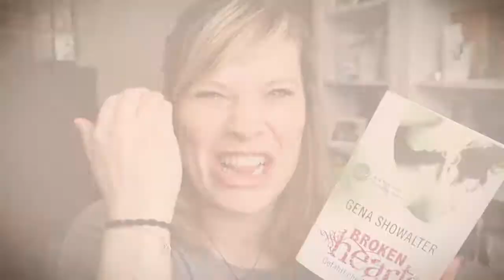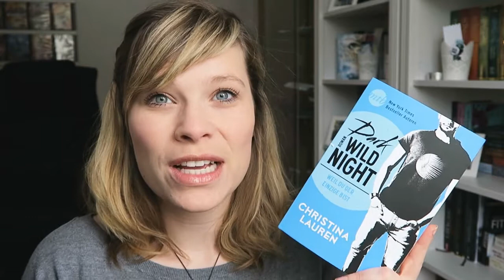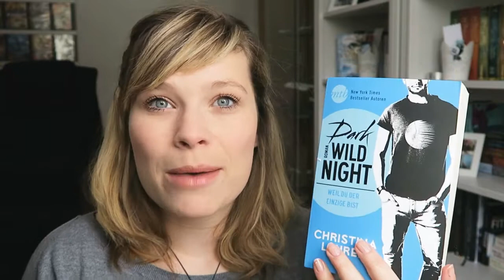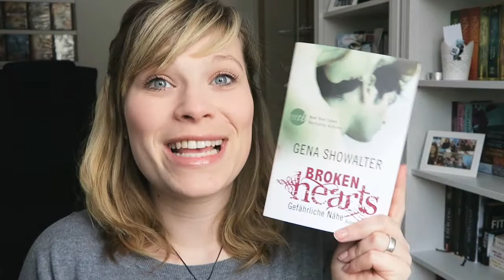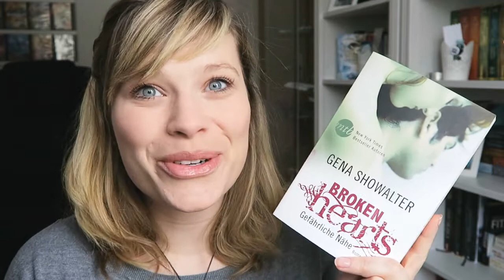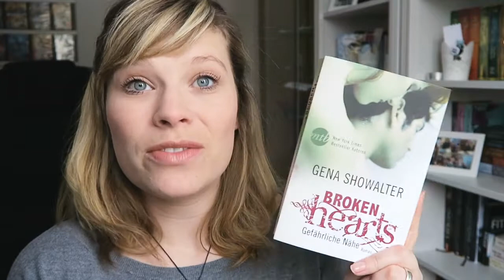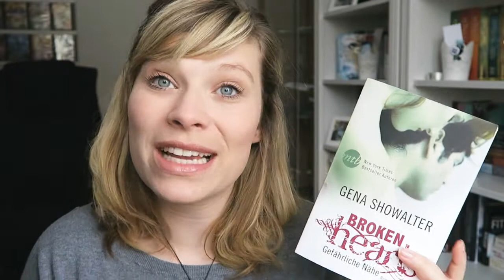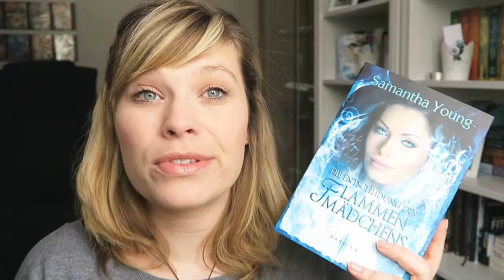Die letzten Drei - Dark Wild Night//Broken Hearts//Die Entscheidung des Flammenmädchen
Die Bücher:

Dark Wild Night - Weil du der einzige bist - Christina Lauren

Broken Hearts - gefährliche Nähe - Gena Showalter

Die Entscheidung des Flammenmädchen - Samantha Young

Ein Gratis Hörbuch von Audible: